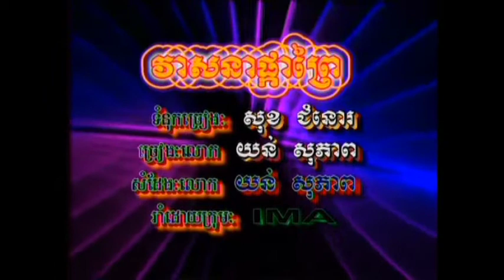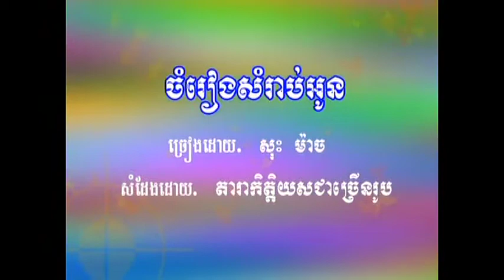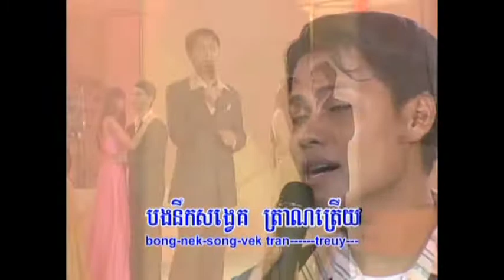REY MEAS VOL 025 P11